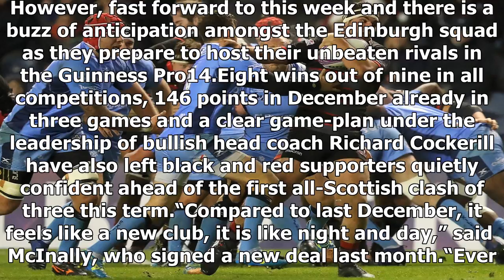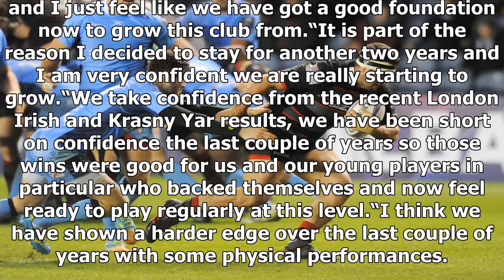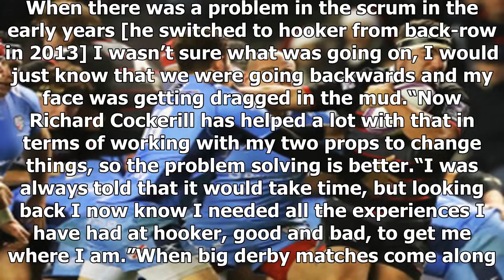Stuart McInally: Edinburgh felt like a new Club